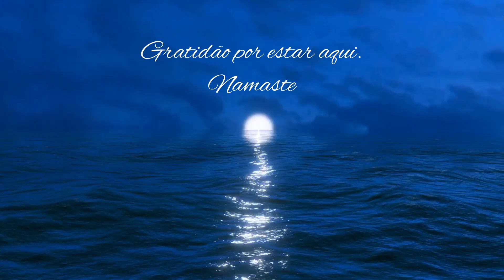MANTRA PARA CURA, ALÍVIO E CLAREZA MENTAL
Omkar Guruji é um mantra sagrado que acredita-se que tenha efeitos curativos para o corpo físico, mental e espiritual, capaz de reduzir a ansiedade, depressão e dores. Também é atribuído a ele efeitos benefícios no sistema cardiovascular.

É um mantra muito usado para prática de yoga, meditação, concentração, clareza mental, conexão e saúde do corpo.

Para melhores efeitos, escolha um momento para ouvir e recitar seus mantras e estabeleça um tempo, geralmente se aconselha por 21 dias, porém, você pode fazer sempre que achar útil na sua prática diária.

Gratidão por estar aqui. Namaste 🙏🏼